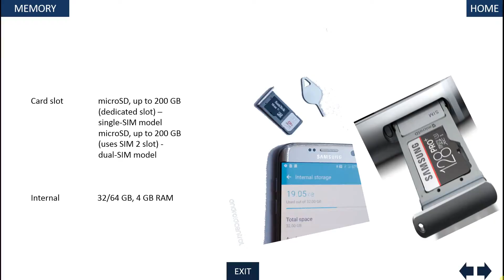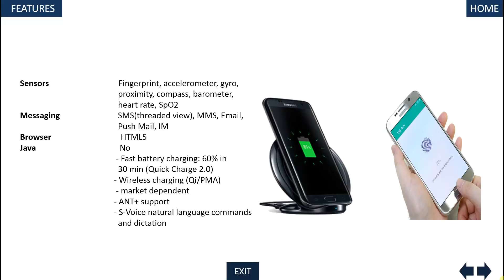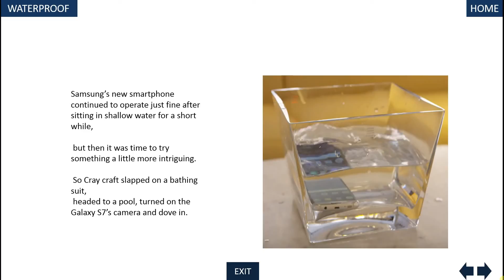*CLOSED* Samsung Galaxy S6 Giveaway! [International]